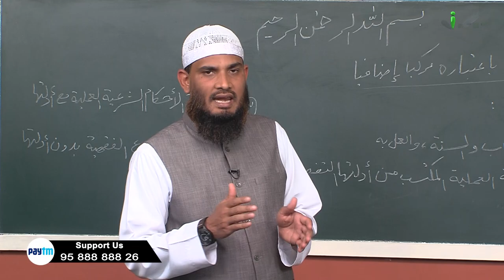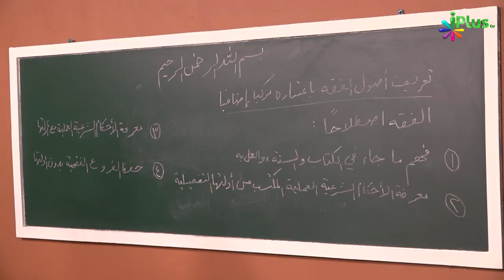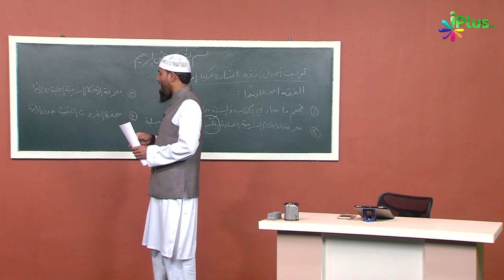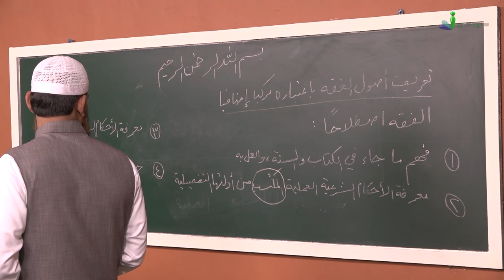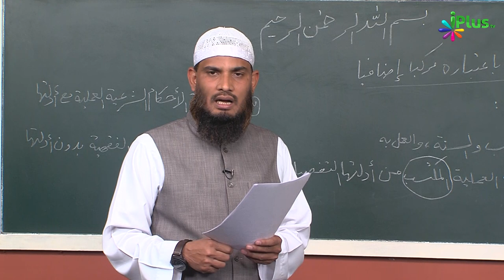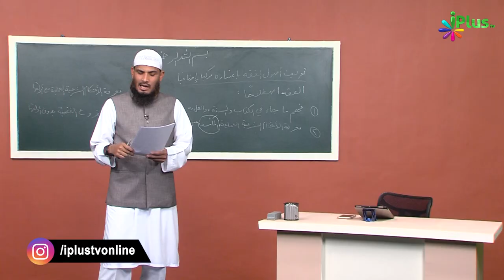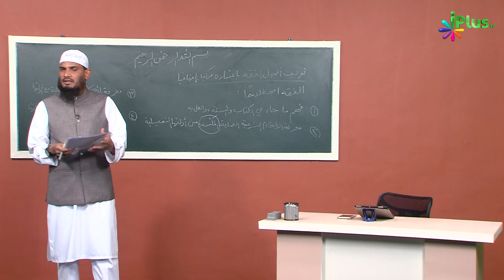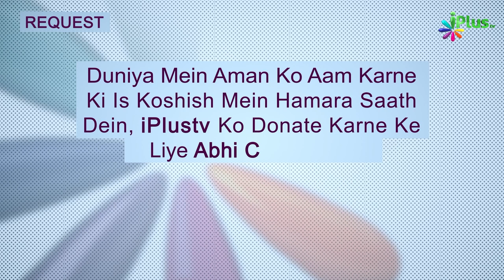Fiqh Ki Istelaahi Taareef Aur Usool E Fiqh Ki Taareef | Usool E Fiqh Ep 04 | Sk Dr. Muhammad Naseem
Fiqh Ki Istelaahi Taareef Aur Usool-E-Fiqh Ki Taareef | Usool E Fiqh Ep 04 | Shaikh Dr. Muhammad Naseem Madani | iPlus TV

UPI : donateilm@icici